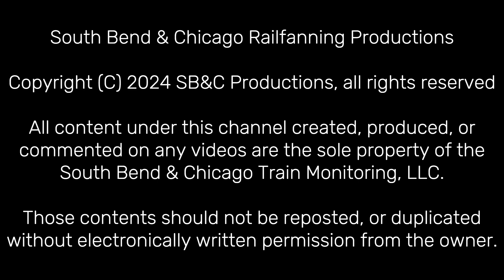Railfanning Pictures taken on Sanyo Camera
Some of the best videos caught in 720P HD on Sanyo VPC-CG10
Video upscaled to 1080P30.